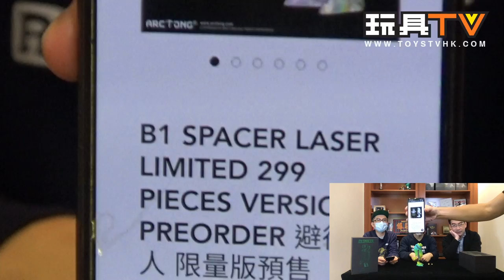「爆玩具」ArcTong B1 Spacer TOYSTV Unbox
Program host/Guest: Ryan, Ray, Kenny, DMS, Lawrence, David, Toyswalker-Dick.Po, Bryan